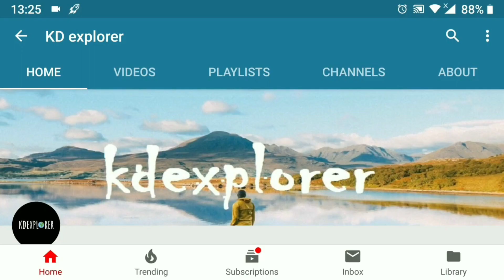Εξερευνώντας την Σκόπελο ( Άγιος Ιωάννης- Γλώσσα) | KDexplorer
Θα ξεκινήσω από το εξωκλήσι  του Αγίου Ιωάννη στη Σκόπελο , ναι εκεί που γυρίστηκαν σκηνές από την ταινία Mama Mia .Αφού ανέβω τα 106 σκαλοπάτια και απολαύσω την θέα θα γυρίσω στο γραφικό χωριό μου την Γλώσσα περπατώντας στα σοκάκια του χωριού θα καταλήξω στη ταβέρνα του φίλου μου.Από εκεί θα σας αποχαιρετήσω !. Στο επόμενο επεισόδιο θα εξερευνήσουμε τις παραλίες του νησιού !

Στο Παρακάτω Link θα βρείτε πληροφορίες για το νησί